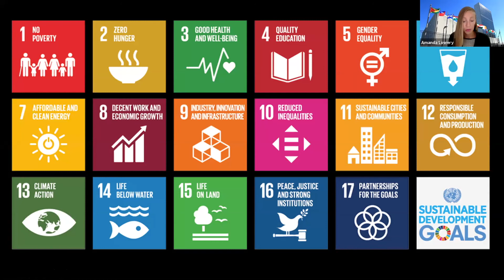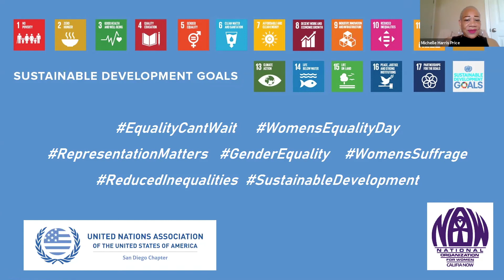U.N. Info Session: Women's Suffrage and Sustainable Development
Don’t miss this U.N. Info Session commemorating the 100th anniversary of women’s suffrage in the United States!

A huge shout to to Michelle Price, President of Califia NOW San Diego Chapter, for having such an engaging conversation with us about women’s political empowerment, specially women of color, gender equality and fighting for social justice.

“If you want to make a change in the community, you give a dollar to a woman, and if you really want to make change, you give it to a black woman.”

Timeline:

00:01:13 | The History of Califia NOW
00:04:45 | What the state of gender equality in the United States at the 100th anniversary of women’s suffrage?
00:06:30 |  Why do gender disparities continue to persist?
00:12:36 | Political participation to address current social injustices and inequalities
00:15:36 | MammaSaidStop Campaign, Addressing the culture of hate and violence
00:18:20 | Engaging men in supporting the advancement of women’s rights
00:21:40 | Men and Women in leadership positions
00:23:40 | Women in San Diego
00:25:20 | The importance of Vote in Action
00:28:00 | Sustainable Development Goals